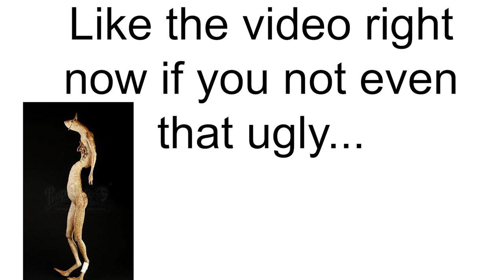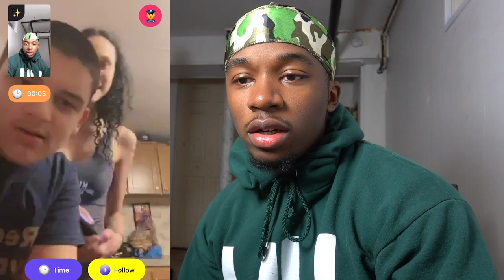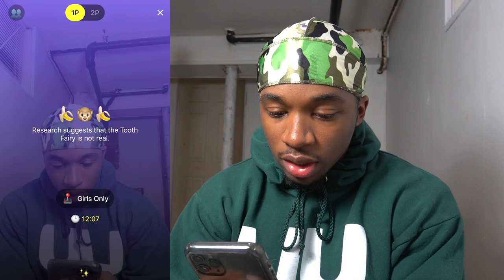Telling Girls You're Ugly But Give Me Your Number *HOW DID THIS WORK*